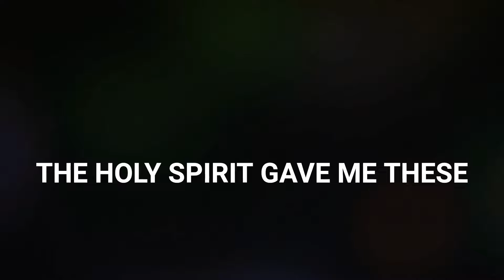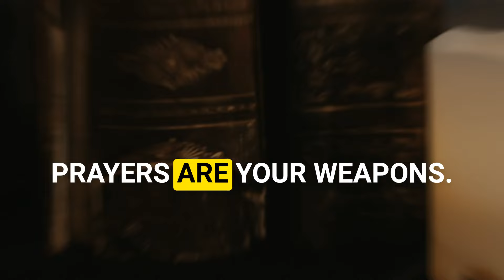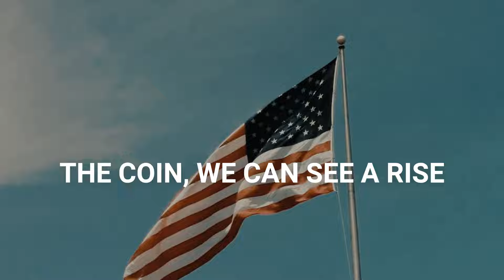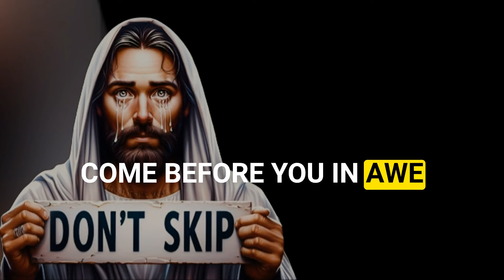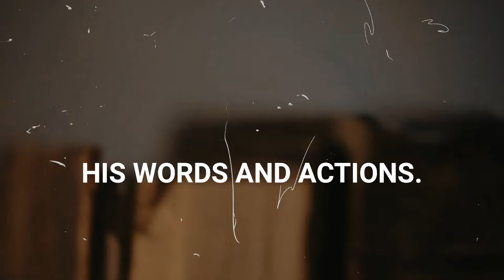God Showed Me America and The End Times...! Shocking Prophecy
1. God message for me today
2. God message for me
3. God message
4. God's message
5. God message for you
6. Message from god
7. God's blessings message
8. Jesus message
9. God's message for me today
10. God message tarot
11. God's message for me
12. God's message today
13. Message of god
14. Sermons
15. God's message for you today
16. Motivational
17. Message from universe
18. Urgent message from god
19. Universe Message
20. Faith quotes
21. Jesus quotes
22. Church
23. Joel Osteen
24. Bible quotes
25. Bible message
26. Quotes god
27. God's Motivation
28. Bible god quotes
29. Life quotes
30. Faith god quotes
31. Christian Motivation
32. The Lord Helps
33. God Helps
34. Grace for purpose
35. Jesus Status and Quotes
36. God's message for me today
37. Universe message
38. God's message for me
39. God's message today
40. Message of god
41. Jesus message
42. God message for you today
43. God's message for you
44. Message from the universe
45. Urgent message from god
46. God message tarot
47. Angels message
48. Jesus message
49. God Blessings message
50. Godly quotes
51. Bible quotes
52. Bible message
53. Quotes god
54. Faith god quotes
55. Bible god quotes
56. Life quotes
57. Jesus quotes
58. Faith quotes